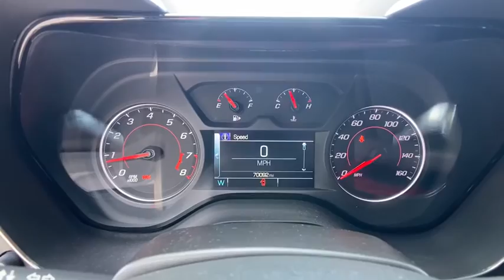2017 Chevrolet Camaro Jasper, Cartersville, Alpharetta, Dawsonville, Canton, North Georgia T40330C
Summit White Used 2017 Chevrolet Camaro available in Canton, Georgia at CHevrolet of Canton. Servicing the Jasper, Cartersville, Alpharetta, Dawsonville, North Georgia area.

Summit White 2017 Chevrolet Camaro 1LT RWD 6-Speed Manual 2.0L TurbochargedRecent Arrival! 20/30 City/Highway MPGAwards:* 2017 KBB.com 10 Coolest Cars Under $25,000 * 2017 KBB.com 10 Most Awarded Brands